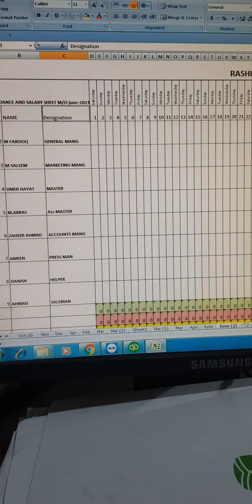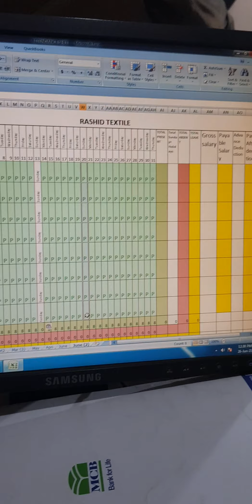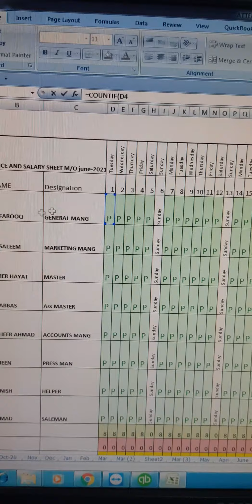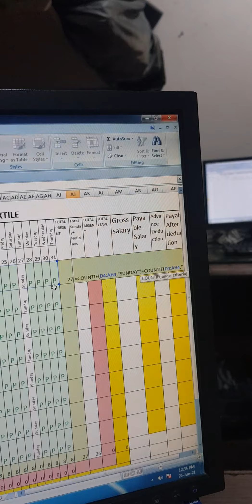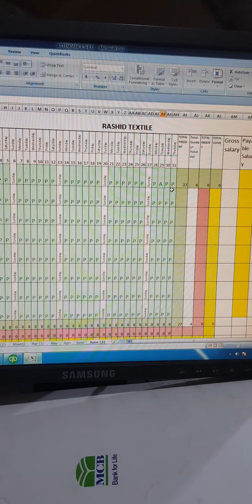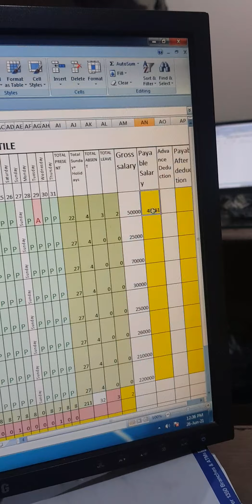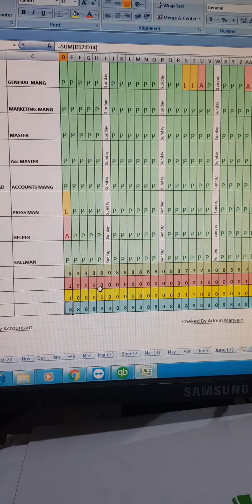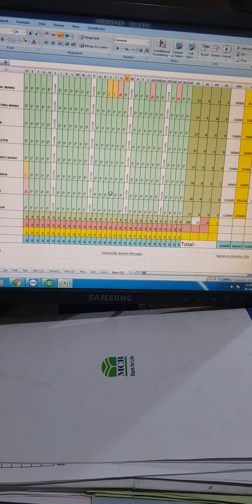How to maintain salary and attendance sheet in excel